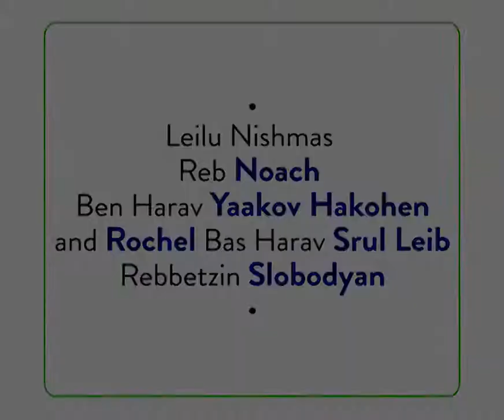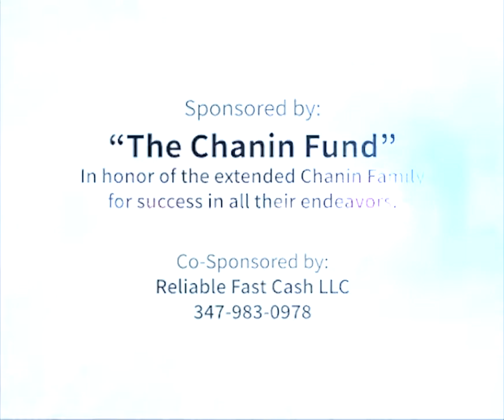Don't Stop Now #1629